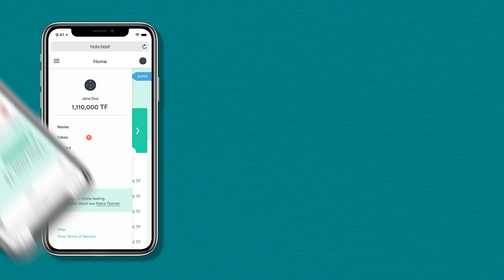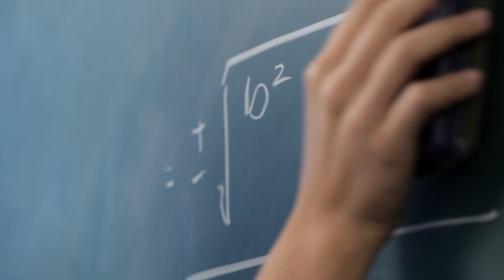HoloPort Testing Begins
We are en route to build a more healthier, more empowered internet!

**Learn More About Holo:**

- Post blockchain technology and peer-to-peer hosting of scalable, distributed apps. Now is the time for popular access to an equitable, decentralized*

- Holo is a distributed peer-to-peer hosting platform for Holochain apps (hApps); a bridge to the new Internet.**

- Holo does to web hosting what Airbnb did to hotels—anyone can become a host by turning their computer into a source of revenue, getting paid in Holo fuel for hosting distributed applications. The Holo software runs in the background, allocating spare storage and processing power to serve hApps to the legacy web. Hosts choose what hApps to serve, set their own hosting prices, and manage their own priorities.

- Holochain is an open source framework for building fully distributed, peer-to-peer applications.

Holochain apps are versatile, resilient, scalable, and thousands of times more efficient than blockchain. The purpose of Holochain is to enable humans to interact with each other by mutual-consent to a shared set of rules, without relying on any authority to dictate or unilaterally change those rules. Peer-to-peer interaction means you own and control your data, with no intermediary (e.g., Google, Facebook, Uber) collecting, selling, or losing it.